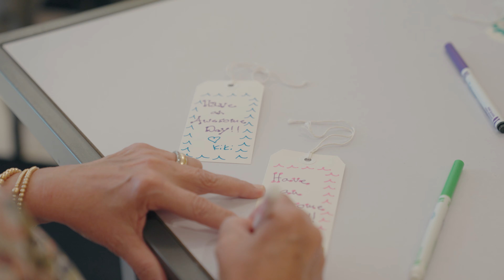BHHS Chicago | Community Kindness 2022